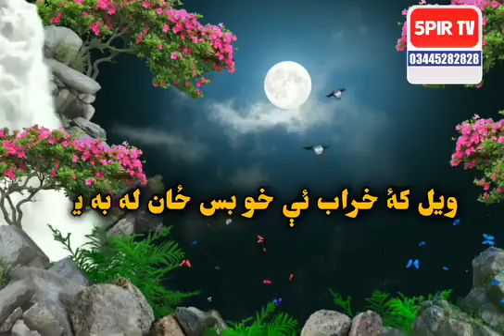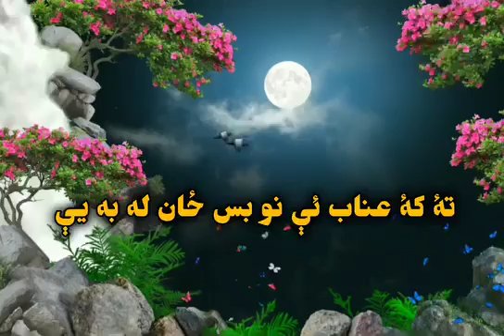نن پکښې زما شاعري واورئ ملګرو.کمے بيشے معاف کوئ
نن پکښې زما شاعري واورئ ملګرو.کمے بيشے معاف کوئ#talani#duet

pashto poem

pashto poem with english translation

pashto music pashto music

pashto poetry

pashto best poetry copy paste

pashto dj song

pashto folk songs

google pashto music

pashto music pashto

popular pashto songs

quran pashto translation

pashto poetry rabab

sad pashto sherona

pashto song poetry

youtube pashto music

pashto poems

pashto poetry 2 lines copy paste

pashto song with english translation

Keyword Tool